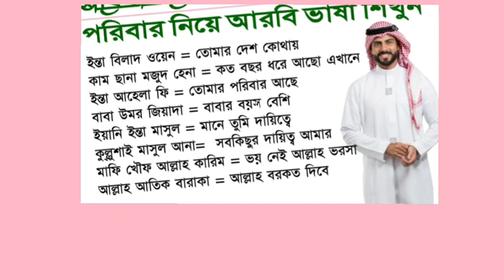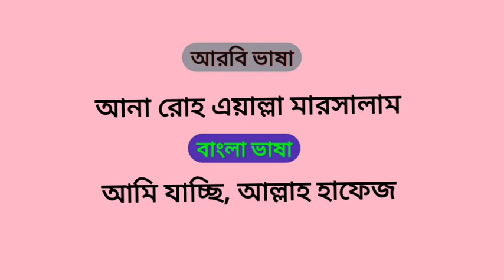আরবি ভাষা শিখুন খুব সহজে গুরুত্বপূর্ণ শব্দ গুলো নতুনদের জন্য arabic_to_bangla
angreji bhasha
আরবি ভাষা শিক্ষা ১